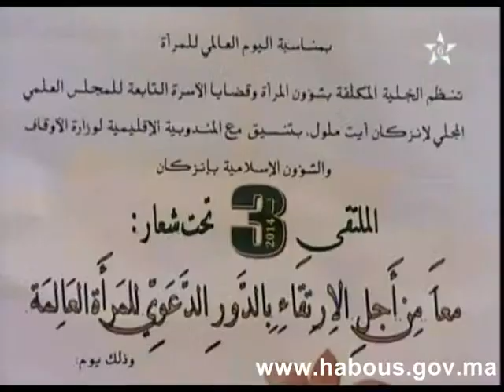habous: معا من أجل الارتقاء بالدور الدعوي للمرأة العالمة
تنظم خلية المرأة وقضايا الأسرة التابعة للمجلس العلمي المحلي لعمالة إنزكان أيت ملول بتنسيق مع المندوبية الإقليمية الملتقى الثالث: معا من أجل الارتقاء بالدور الدعوي للمرأة العاملة